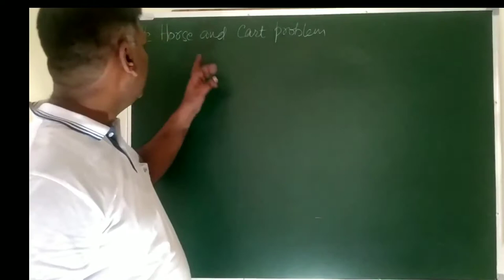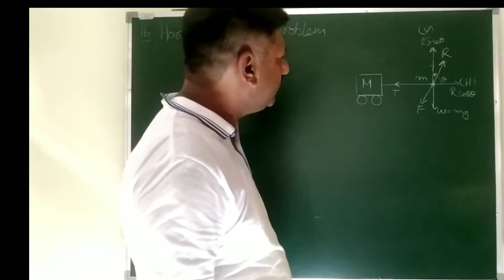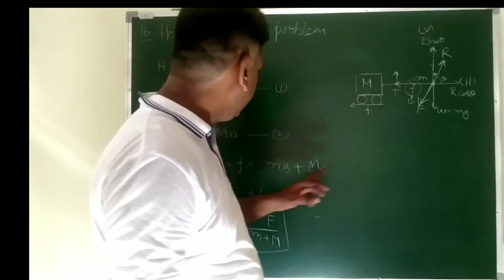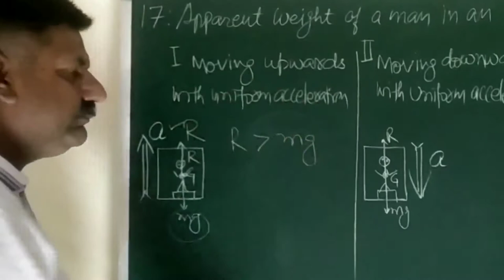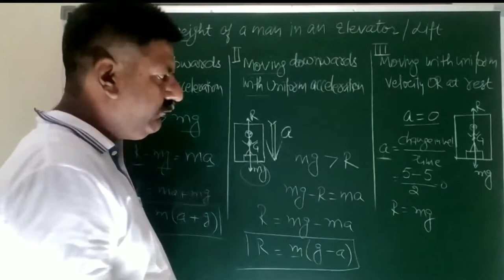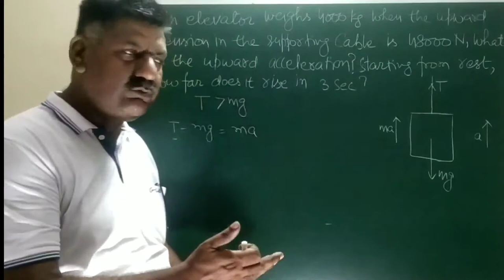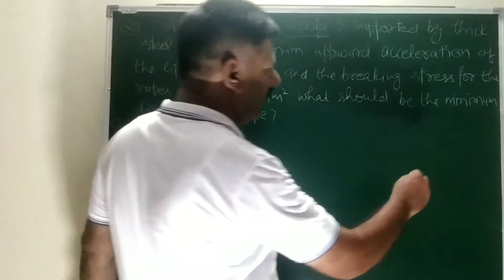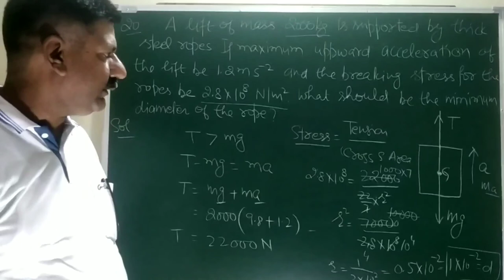C11Phy|U3|Laws of motion; Horse cart and Lift concepts, Lecturer Physics, GSSS Sukhsal (Rupnagar)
C11Phy|U3|Laws of motion; Horse and Cart problem; Elevator/Lift concept; numericals
Rajiv Kumar, Lecturer Physics, GSSS Sukhsal (Rupnagar)